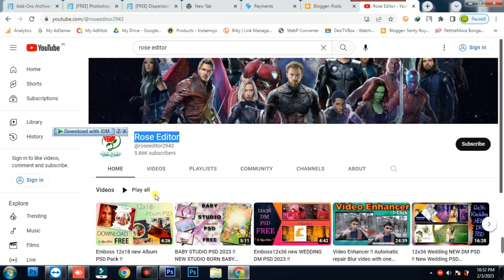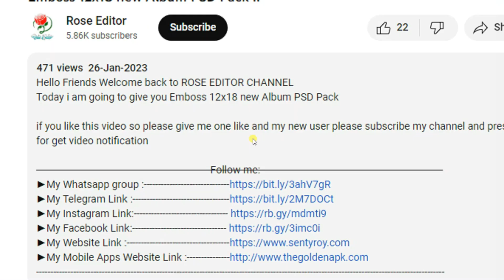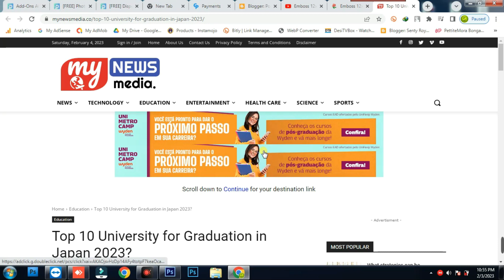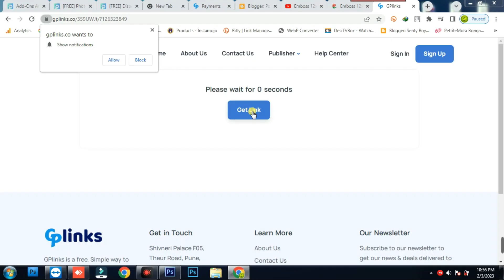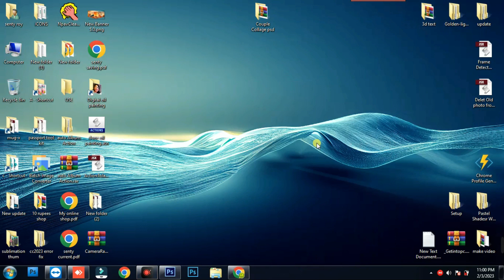12x36 new Wedding INNER PSD Pack 008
Hello Friends Welcome back to ROSE EDITOR CHANNEL
Today i am going to give you 12x36 new Wedding INNER PSD Pack 008

Album Software :
1.Julie infinity album
2. Julie pixel blaze
3. Album Sence cc
4. Album Quicker 6.5
5. Album Quicker 4.0
6. black magic ps plugin
7. Black magic Photo filler cc 2020
8.Album xpress 12
9. Karizma Classic
10. Maxima raw 4.0
11. picasso dg album
12. KL Digital Album

1. Edius 7
2 .Edius 8.5
3. Edius 9.45
4. Pinnacle Studio Ultimate
5. Adobe Premiere Pro CC 2020
6. Power Director Ultimate
7.  Corel Video Studio Ultimate
8. Filmora 9.3.1
9. Adobe Premiere Elements 2020
10. MAGIX Movie Edit Pro 2019
11. Sony Virgo

extra software :
1. Anurag pro 5
2. Image sparkle
3. edius macro generator pro 1.1
4.  Microsoft Office 2019
5. Photoshop cc 2020
6. Corel Drow 2019
7.  TeamViewer_Setup 14 + Activation
8. internet download manager updated
9. Leap Office Full package
10. india font 1.0
11. stm 4.0
12. Auto Cutting photo
13. gaming screen recorder
14. edit xpress
15. id card xpress
16.one click pro
17. Data Recovery software
18/ Photoshop plugin
19. FL Studio 21
etc.